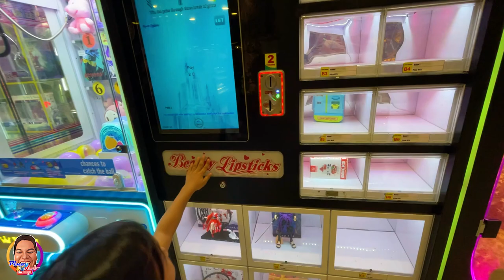PINOY ROB | PICK UP TOY - SM UPTOWN CDO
Malilibang ka sa gilid nang hallway!!

highestflyingeagle